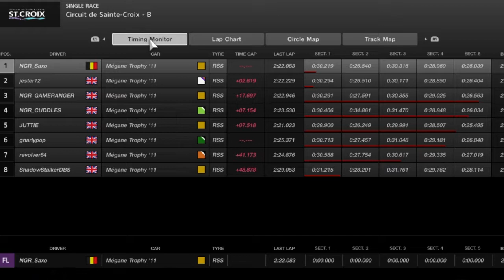NGR Megane Trophy Race Day 1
NXTGEN Racing PRESNTS RACE DAY 1 OF THE RENUALT MEGANE TROPHY 2011 SEASON.

Join us on the launch day race of the championship on Gran Turismo Sport for PS4. Embracing change we are on the brand new track Cicuit De Sainte Croix -B.

 Who's season will get off to a flying start and which drivers wouldn't say no to a do over? Here is where you can find out.